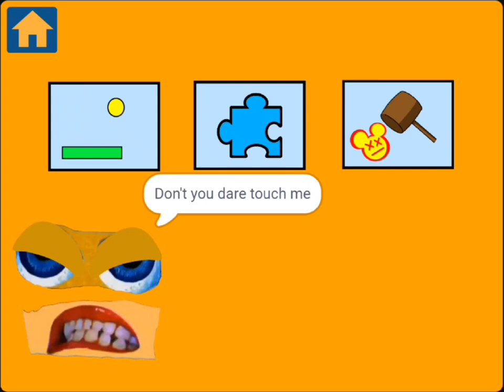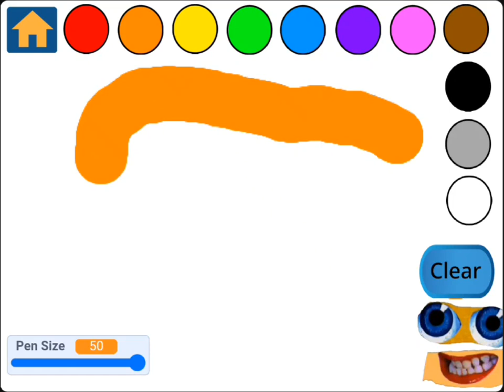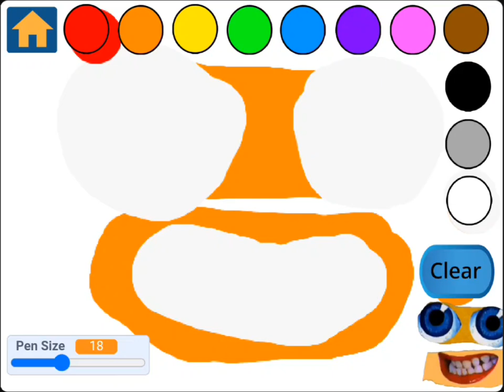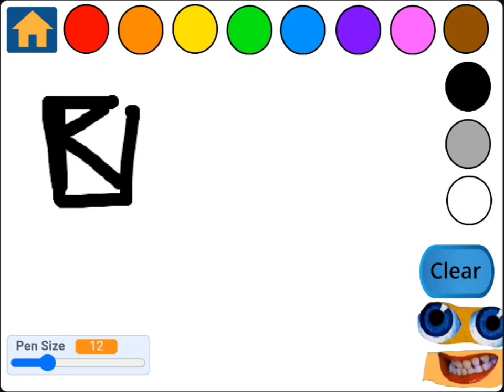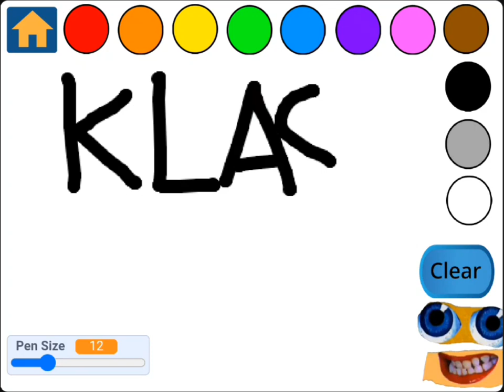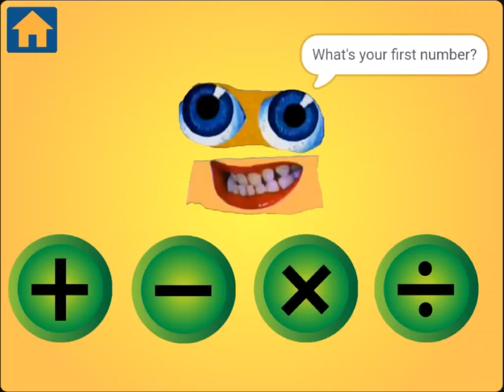Oliver Productions OS